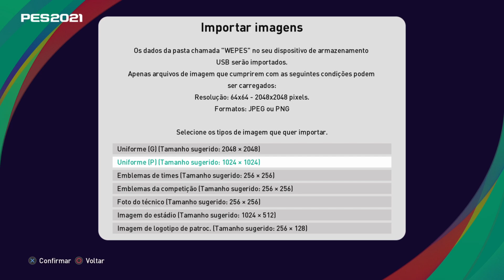Uniforme do Botafogo - 24/25 para PES 2021 + Aprenda a configurar no PES 21